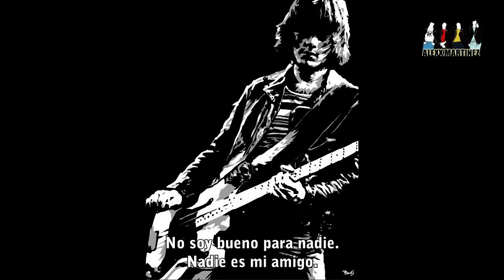Ramones - Worm Man (Subtitulado en Español)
La música es propiedad de Ramones, solamente fueron agregados los subtitulos.

Copyright: WMG
Artista: Ramones
Album: Halfway To Sanity
Año: 1987